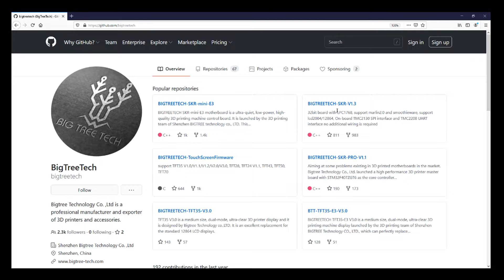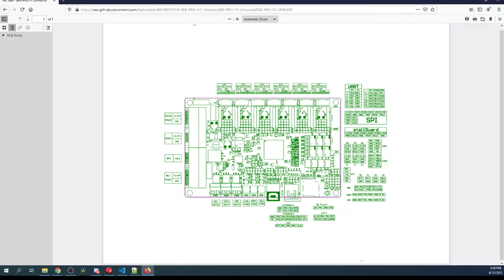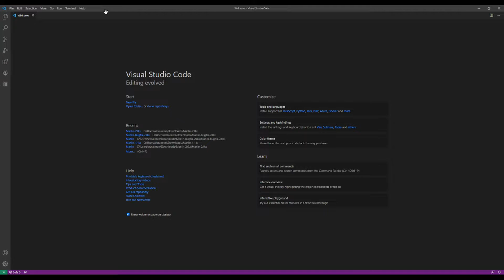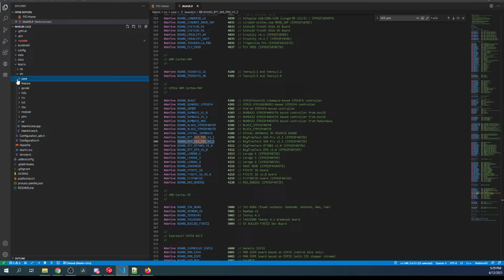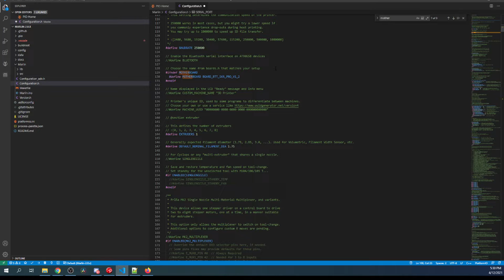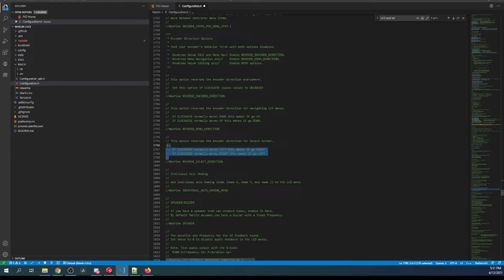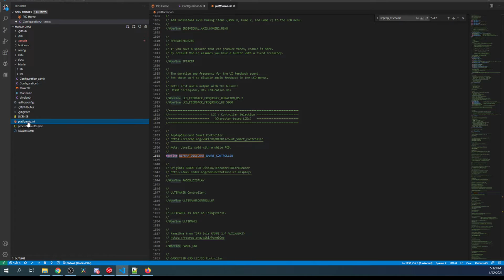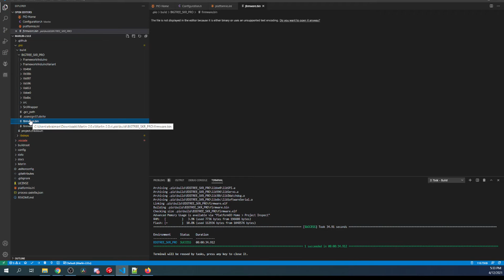SKR Pro v1.2 - RepRap Discount Smart Controller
This brief tutorial on how to install a RepRap Discount Smart Controller on a SKR Pro v1.2

Hardware:
1 - BigTreeTech SKR Pro v1.2
1 - USB Serial cable
1 - RepRap Discount Smart Controller

(RepRap Discount Smart Controller)
(RockeTek USB/SD reader)
(SKR Pro v1.2)

Software:
Marlin Firmware 2.0.x